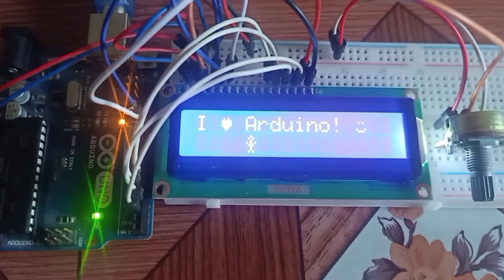16x2 LCD Module Display - I Love Arduino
16x2 LCD Display Module (Code in Arduino IDE Example)

មើលវីដេអូមេរៀនផ្សេងទៀត